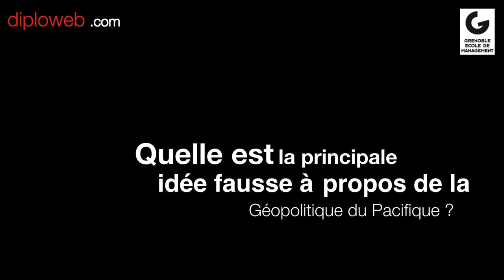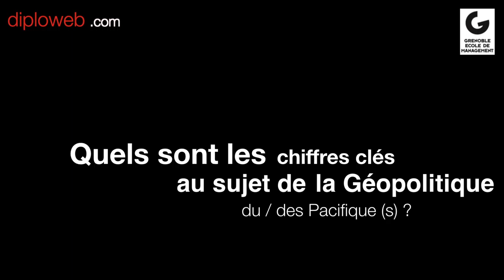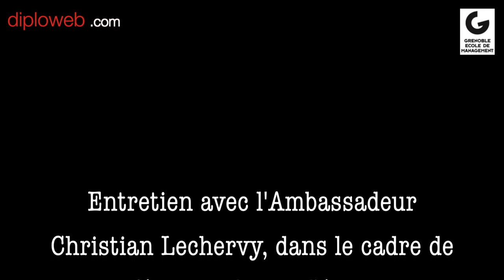Amb. C. Lechervy. Quelle géopolitique du Pacifique ?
Christian Lechervy, Secrétaire permanent pour le Pacifique - Ambassadeur de France auprès de la Communauté du Pacifique (CPS ) (2014 - ...) répond aux questions du Diploweb à propos de la géopolitique du Pacifique, un espace stratégique méconnu.
. Quelle est la principale idée fausse à propos de la géopolitique du Pacifique ?
. Quels sont les chiffres clés au sujet de la géopolitique du / des Pacifique(s) ?
. Quels sont les acteurs clés ?
. Quels sont les grands enjeux du Pacifique ?

Propos recueillis par Pierre Verluise, Selma Mihoubi, Fabien Herbert. Images et son Selma Mihoubi et Fabien Herbert. Montage Selma Mihoubi. Un entretien réalisé dans le cadre des conférences géopolitiques Diploweb.com / GEM, le 20 janvier 2016 à Paris